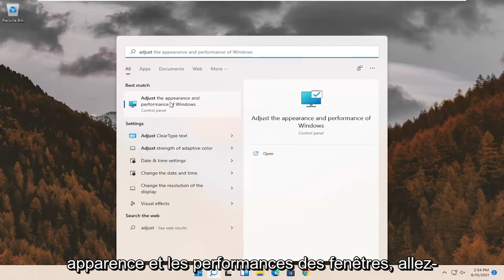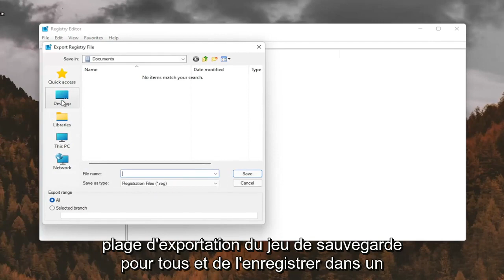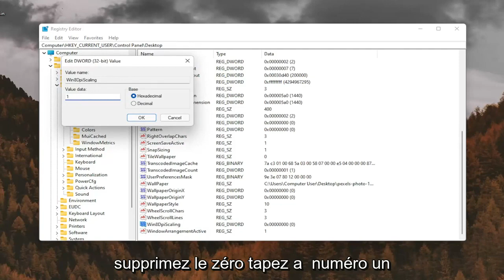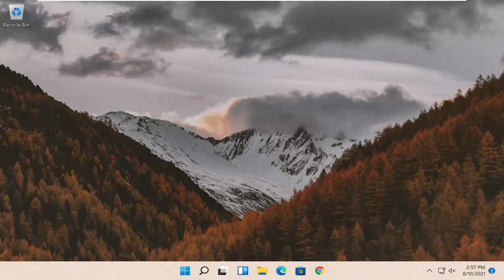Résoudre le problème des polices floues dans Windows 11/10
Police floue et correctif de programme pour les écrans HD - Windows 11

Windows 11 a de nouvelles fonctionnalités intéressantes et est incroyablement meilleur que Windows 8.1. Cependant, un inconvénient de Windows 11 sur un écran haute résolution – certaines polices sont floues ou floues. Voici un aperçu du problème et comment le résoudre.

Le problème est que si vous avez une résolution d'écran de 1920 × 1180 ou supérieure, la plupart du temps, la mise à l'échelle DPI est définie sur au moins 125 % pour rendre tout plus facile à lire.

Le regroupement dense de pixels dans un petit écran donne aux photos et aux applications un aspect époustouflant. Cependant, il crée également des programmes de bureau, qui ne sont pas conçus pour fonctionner à des résolutions élevées, petits et difficiles à voir.

Et parce que Windows 11 utilise une méthode de mise à l'échelle différente pour DPI, cela provoque le problème du texte flou.

Problèmes abordés dans ce tutoriel :
police floue et correction du programme pour les écrans HD windows 11

Ce didacticiel s'appliquera aux ordinateurs, ordinateurs portables, ordinateurs de bureau et tablettes exécutant le système d'exploitation Windows 11 (famille, professionnel, entreprise, éducation) de tous les fabricants de matériel pris en charge, tels que Dell, HP, Acer, Asus, Toshiba, Lenovo, Huawei et Samsung. .